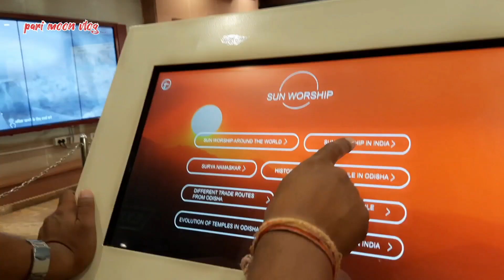Konark Travel || সাগৰৰ পাৰত Swimming Competition || কোন জিকিল??? Chandrabhaga Beach